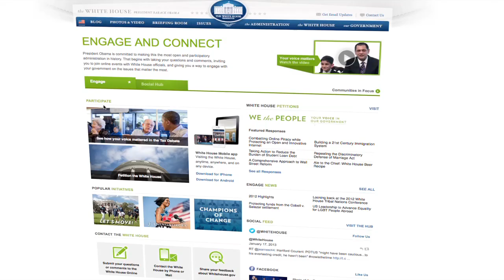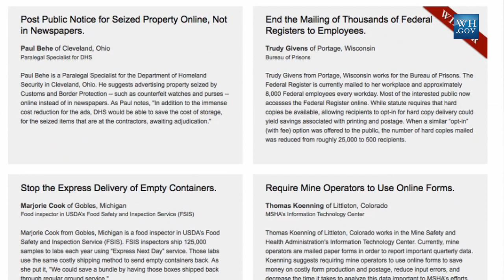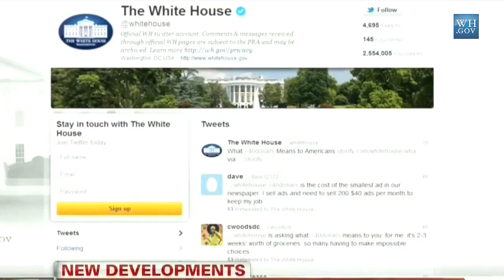Be a Part of the Next Four Years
President Obama is committed to making this the most open and participatory administration in history. That begins with taking your questions and comments, inviting you to join online events with White House officials, and giving you a way to engage with your government on the issues that matter the most.  The first four years of the Obama administration were big but the next four are going to be even bigger.